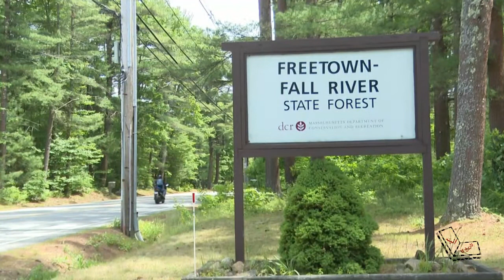Bermuda Bridgewater Triangle horror mystery and documentary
Bermuda Bridgetower Triangle horror mystery and documentary